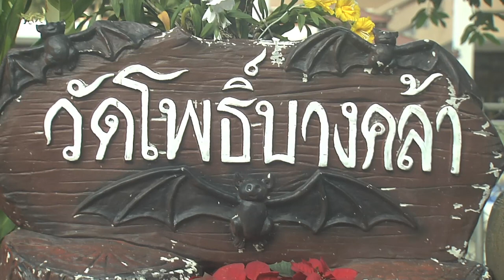Lyle's Flying Foxes hang out in Wat Pho Temple, Thailand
There are only about a dozen colonies of Lyle's Flying Foxes (ค้างคาวแม่ไก่) known in Thailand. These are all located in the central part of the country around Bangkok, and as far as I know, they are all in parks or temple grounds. This colony is at Wat Poh Bang Khla just East of Bangkok. From here, the bats fly out each night to eat fruit in the surrounding countryside.

If you enjoyed this video, please SHARE on your social media accounts - it really does help spread knowledge of our beautiful world.

Species List
Lyle's flying fox (Pteropus lylei) - ค้างคาวแม่ไก่